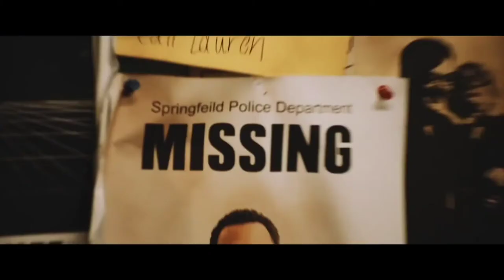Willy's Wonderland (2021) Trailer | Nicolas Cage | Caylee Cowan | Emily Tosta | Christian Del Grosso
Willy's Wonderland (2021) Trailer
Horror/Action

Starring: Nicolas Cage | Caylee Cowan | Emily Tosta | Christian Del Grosso

When his car breaks down, a quiet loner agrees to clean an abandoned family fun center in exchange for repairs. He soon finds himself waging war against possessed animatronic mascots while trapped inside Willy's Wonderland.
IMDb: 5.5/10
Rotten Tomatoes: 65%
Metacritic: 44%
88% liked this film